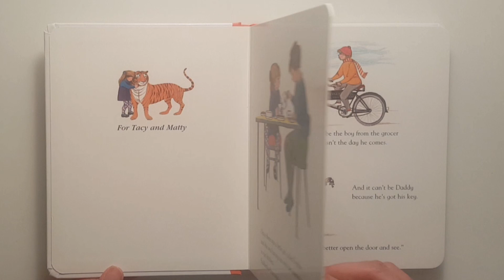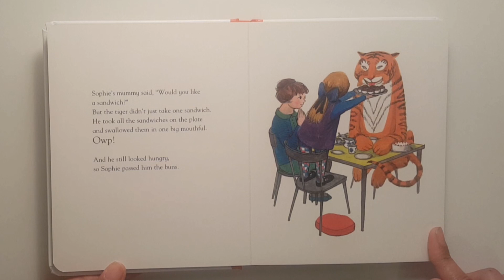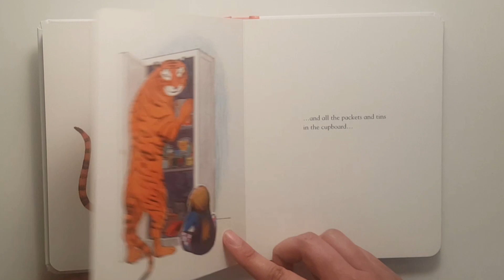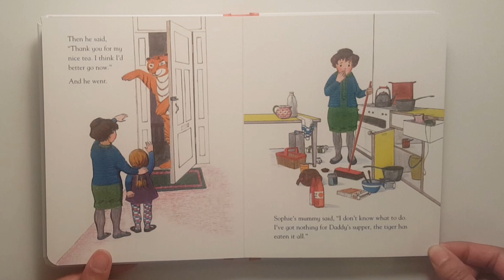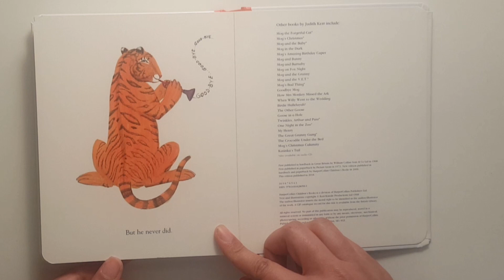The Tiger Who Came to Tea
First published in 1968 and never out of print, The Tiger Who Came to Tea has become a timeless classic enjoyed and beloved by generations of children. Now in a spectacular pop-up edition with seven incredible spreads, it’s the perfect gift for fans of all ages.

The Tiger has been coming to Tea for 50 glorious years! First published in 1968 and never out of print, The Tiger Who Came to Tea by Judith Kerr (creator of Mog the Forgetful Cat), has become a timeless classic enjoyed and beloved by generations of children. For the first time ever, Judith Kerr’s vibrant illustrations are brought to life in an exciting pop-up book children of all ages will love to read again and again.

The magic begins at teatime!

Judith Kerr created a best-loved children's classic with her story The Tiger Who Came to Tea, delighting generations of young children.

The gentle illustrations coupled with the slightly anarchic story have unbeatable child-appeal and make this a perfect book to read aloud. If you haven't invited the tiger into your home yet, do so without delay!

Toddlers from 1+ will love the big striped hero and his naughty antics.